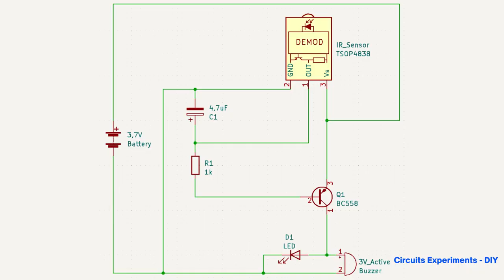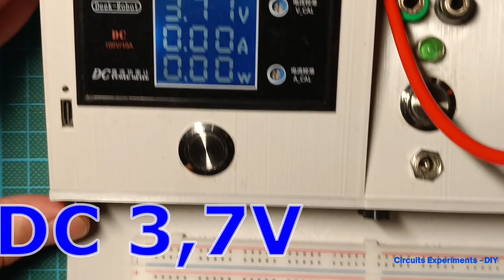DIY | How To Make a Tester For Any IR Remote Control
2N2222, 2N3055, 3D printer, Adapter, Alarm, Amperemeter, Amplifier, Audio, Battery, BC547, BJT, Bluetooth, BreadBoard, Bulb, Buzzer, Capacitor, Charger, Circuit, Circuit Diagram,
Coil, Connector, Controller, Converter, Cooler, Crystal, Curent, Desoldering, Detector, Diac, Difuzor, Diode, DIP, DIP switch, Discharger, DIY, Dupont, Electronic,
Electronic Components, Electronic Project, Eletric, Emiter, Experiment, Fan, Ferite, Filament, Fuse, Hand Made, High Voltage, Home Made, How To Make, IC, Ideas, IGTB,
Indicator, Inductor, Integrated Circuit, Inventions, Inverter, IR sensor, JST, Jumper, Kapton, KeyPad, KiCad, Laser, LCD, LDR, Led Diode, LED display, Life Hack, Light,
Magnetic Switch, Microphone, Micro Switch, Module, MOSFET, Motor, Multimeter, NE555, NPN, NTC, Optic Fiber, Osciloscope, PCB, Photo diode, Photosensitive, PNP, Power Supply,
Square, Stepmotor, Suite, Switch, Switchbot, Tester, Timer, TinkerCad, TL431, Transistor, Transmitter, Triac, Triangle, Trigger, Vacuum, Video, Voltage, Voltage Meter,
Volt Meter, Watt Meter, WiFi, Wireless, Wire terminal, Zener, Piezo, Diyelectronic, ProtoBoard, 775. IRFZ44N, SpeedController, PWM, TL431, LM358, DC, AC, CW ,CCW, BD139